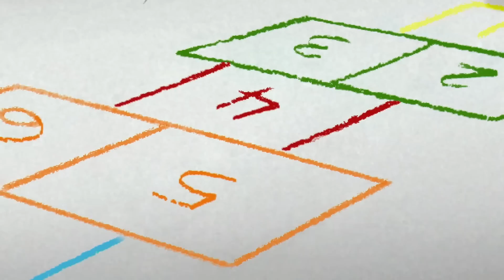Jorge aprende sobre trenes | Jorge El Curioso En Español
¡Jorge viaja en el metro por primera vez!